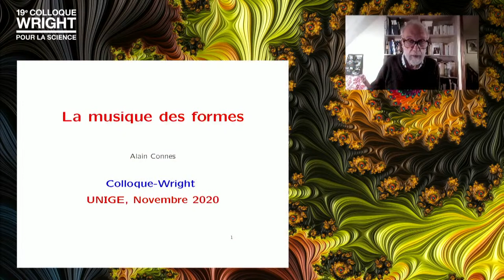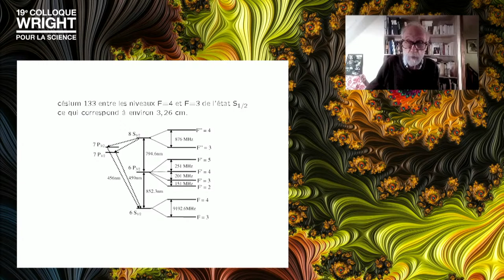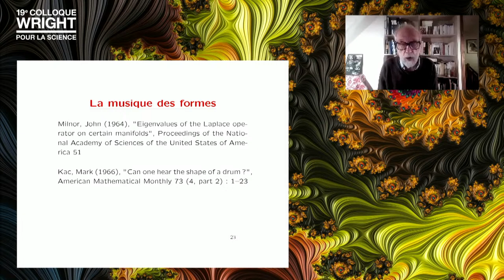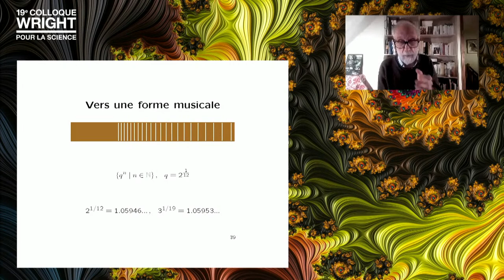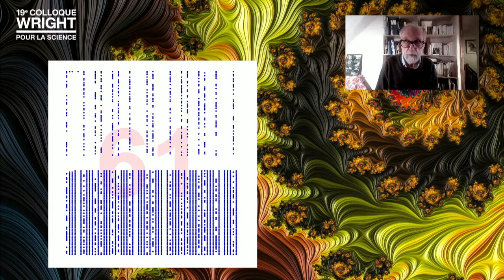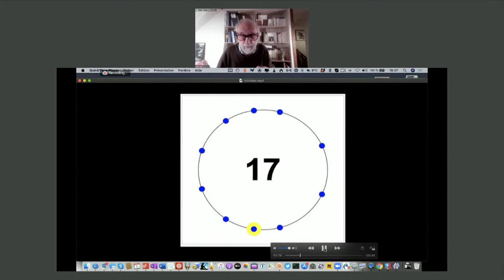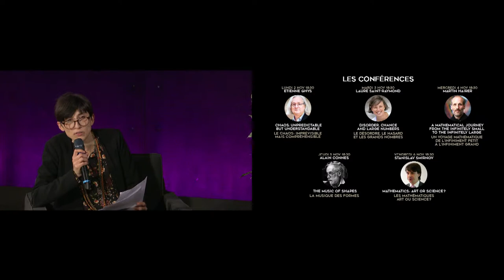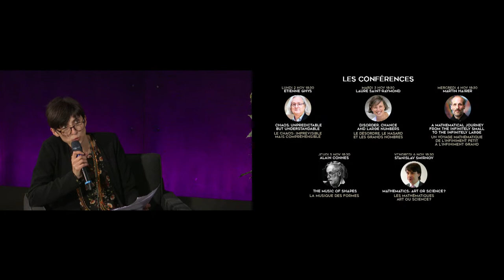The music of shapes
Lecture with Prof. Alain Connes